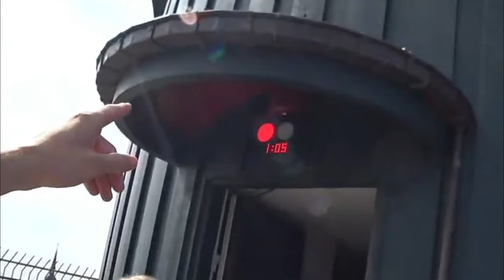COPENHAGEN DE TOUR / DENMARK - PART 2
Second Part of Copenhagen De Tour - HAWAIIAN shirt, BEER and wet ladies !

SoWeQDK - Snapchat